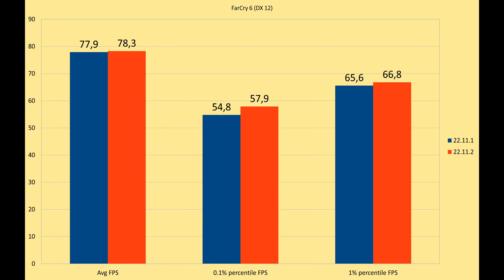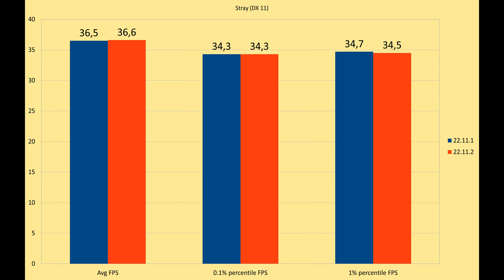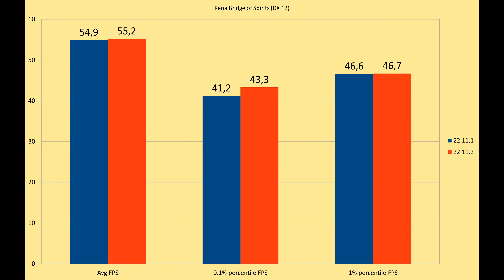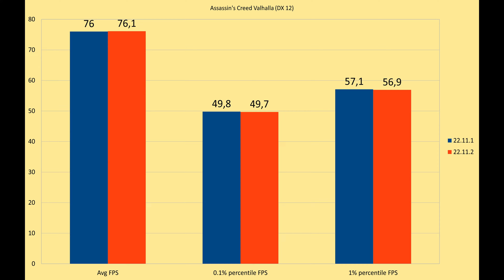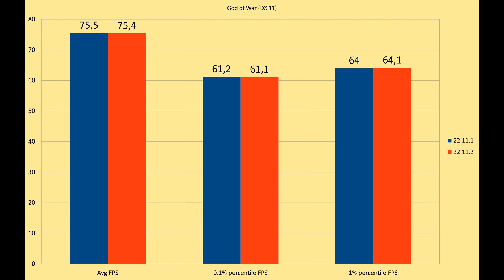AMD Radeon driver 22.11.2 vs 22.11.1 in 7 games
Did a little comparison between 22.11.2 and 22.11.1
System:
CPU: 3700x non-oc
GPU: RX 5500 XT 8 gigs non-oc
Windows 11 with all updates till today.

Method:
I record the first run for the benchmark-szene and then i'm doing another three runs and calculcate the median of all three runs.

Games tested:
- FarCry 6
- Borderlands 3
- Stray